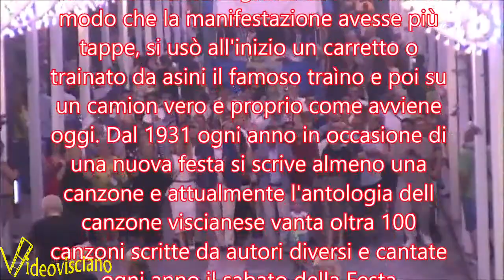CARRO VOTIVO ANNO 2022